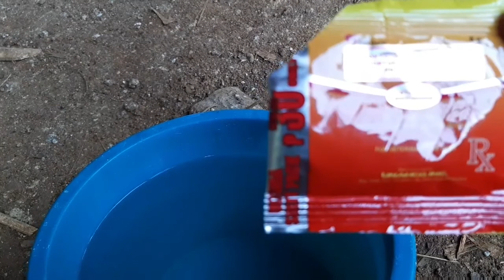Buhay Probinsya / My Daily Routine / Kurdapya annvlog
Hello guys welcome again to my channel, I'm Ann this short clip is my daily routine to my poultry as a returning ofw from Hongkong, I feel changes in my daily life but I'm happy what I'm doing right now.
kissesssss